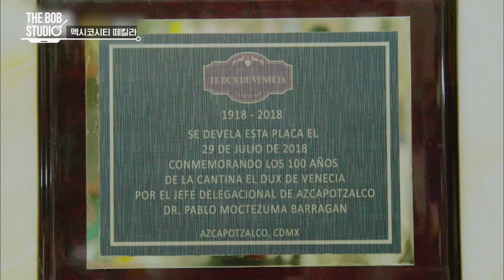술과 음악을 사랑하는 이들에게 비 내리는 밤 떼킬라 한 잔은 작지만 꼭 필요한 행복🥃｜스푸파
아즈텍의 신비와 이주민의 문화가 공존하는 곳. 다채로운 맛의 정점 '멕시코시티'
먹잘알은 술도 잘 안다! 백종원이 알려주는 맥시코's 떼킬라🥃